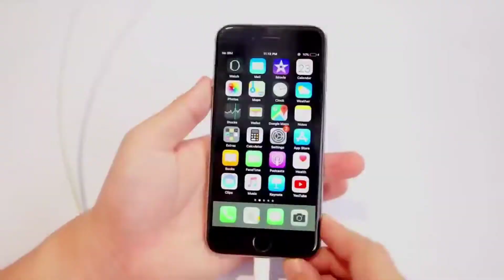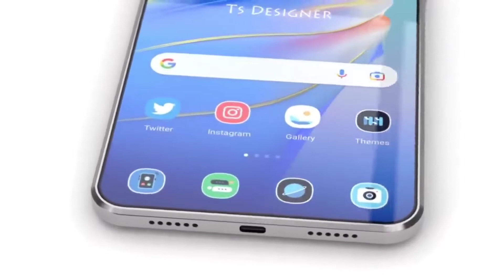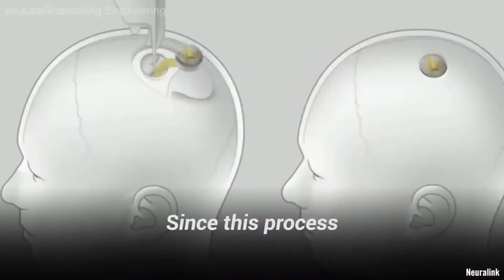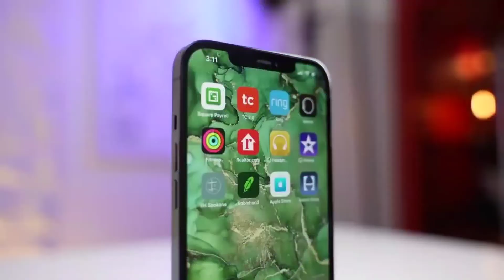Tesla pi phone vs iphone in bangla | full review | re-upload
Tesla pi phone vs i phone in bangla & full review in this video

iPhone and Pi Phone Comparison of phone camera আইফোন এবং টেসলা মোবাইল ফোনের ক্যামেরার তুলনা:
প্রযুক্তিগত ফোনের ক্যামেরায় একি রকম আইফোন এর সর্বশেষ মডেল আইফোন 13 pro max তিনটি ক্যামেরা লেন্স আছে | আই ফোনের সাহায্যে উচ্চ কোয়ালিটির সম্পন্ন ছবি তোলা সম্ভব কিন্তু তাদের ফোনের ক্যামেরা এর থেকেও ভালো ছবি তুলতে সক্ষম হবে | তাদের মতে Pi Phone ক্যামেরা দিয়ে আপনি অতিরিক্ত কোন গাছ এবং এক্সপোজার ছাড়াই আকাশের একদম পরিষ্কার ছবি তুলতে পারবেন | এছাড়াও ছবি তোলা এবং ভিডিও ধারণের জন্য এই ফোনের আলাদা আলাদা লেন্স কাজ করবেন | আইফোন তাদের জন্য বিখ্যাত আর এই ডিজাইন কে তাদের ফোনকে জনপ্রিয় করে তুলেছে | আইফোনের এই নজ ফোনের ফ্রন্ট ক্যামেরা এবং অন্যান্য সেন্সর কে আলাদা করে রাখে | অন্যদিকে অন্যান্য ফোন নির্মাতা আলাদা সব ডিভাইস ব্যবহার করে এলে এবং অ্যাপল দিন দিন তার নচ ডিসপ্লে কে আরও নিখুঁত করে তোলে তবে অনেকেই এর ডিসপ্লে পছন্দ করেন না । কারণ এর কারণে ডিসপ্লের কিছুটা জায়গা নষ্ট হয় এবং ফোনের ডিজাইন কে নষ্ট করে ফেলে |